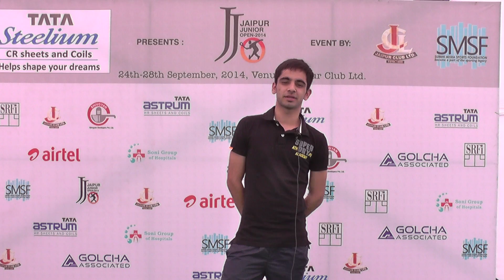Ranvijay top Seed from TN at Jaipur Jr Open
Surbhi Misra Sports Foundation's - Jaipur Junior Open 2014

24th September to 28th September at Jaipur Club Limited